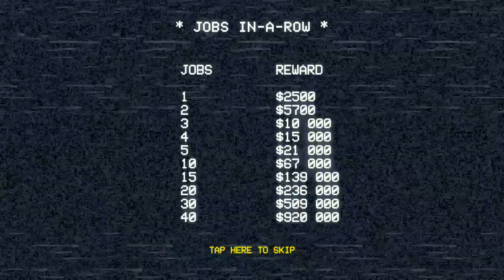Pako 2 Explored Gameplay(Android)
System:Android
Platform:Android
Status:Offline
Size:133MB
Genre:Casual/Action